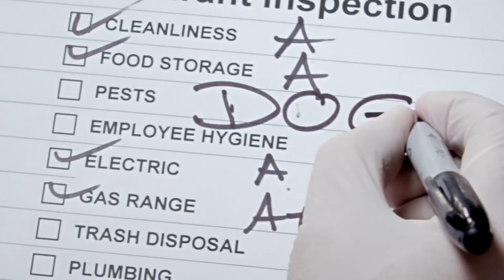RESCUE DOGS Official Trailer 4202